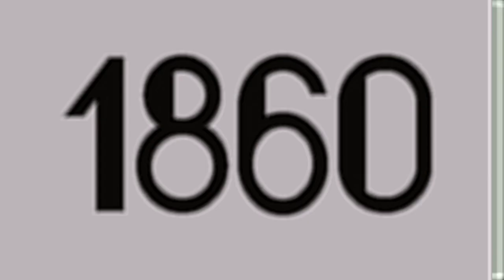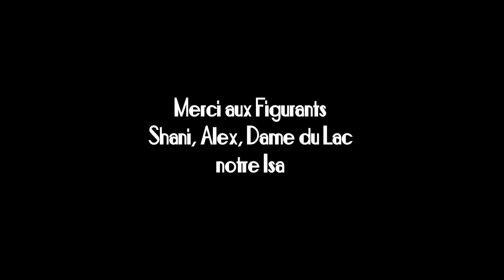"1860" Savoie Libre le Clip Officiel © 2014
D'après un texte de VinDü & FaB,
Le rappeur Punk, Black Legion Montana chante la Savoie Libre
avec la participation de JC, Luc Moneyron, Alex, Shani, Isa, Michel,
Produit par BouledeHartmann Production
Réalisation David B
Moyens techniques David B Film
Studio d'enregistrement Fred
Musique B3N
"1860"©2014
Caricature "RÉVOLUTION SAVOYARDE" - SLG N°98 - MATHIEU MONTAGNE
Sélèction Festival off du Court Métrage de Clermont Ferrand 2015
Séléctionné au Festival du Film à la Con 2014
pour le Prix de la réplique (Thônes/ Haute Savoie)

ITW // "1860" SAVOIE LIBRE L'INTERVIEW OFFICIELLE
EXCLUSIF DU CO-AUTEUR FABRICE BONNARD

Pour la défense des chiens "bergers de Savoie" protégés et préservés par le conservatoire LINE PERRIER